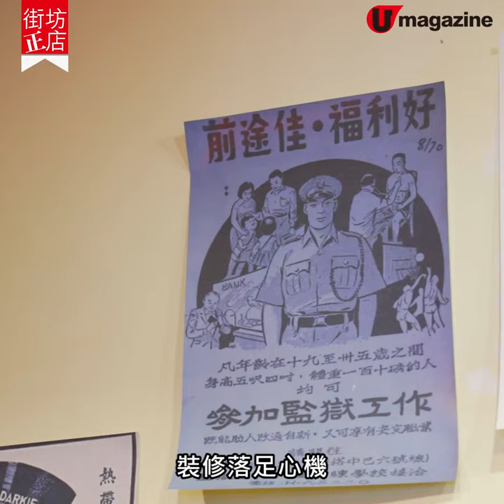【街坊正店】食到停唔到！$30 豬油渣溫泉蛋飯 大坑兩草開到入西環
【街坊正店】食到停唔到！$30 豬油渣溫泉蛋飯
大坑兩草開到入西環

今次西環人有口福了！早前喺大坑以一碗香煎脆邊蛋肉餅飯打響名堂嘅地區小店兩草，最近乘勝追擊在西營盤開新分店，新店裝修落足心思，走懷舊風，而且面積比大坑店大，坐得舒服。開張唔夠一星期，已經好夠人氣，飯市爆場，小編最推介新出嘅豬油渣溫泉蛋撈飯同咖央油炸鬼，豬油同咖央都係自家製，性價比超高！

【INFO】
兩草
地址: 高街64號地下
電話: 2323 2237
營業時間: 星期二至五12nm-3:30pm / 5:30pm-9pm
                 星期六至日11am-3:30pm / 5:30pm-8pm
                 星期一休息
全方位緊貼《U Magazine》社交平台